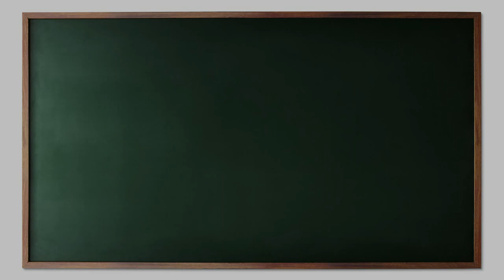Salute to Excellence 2023 MSU Meridian